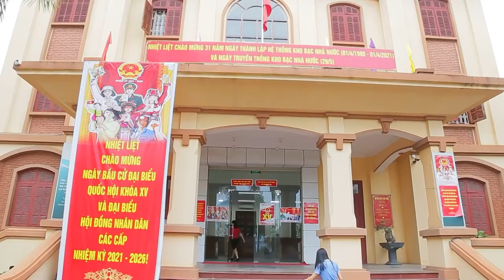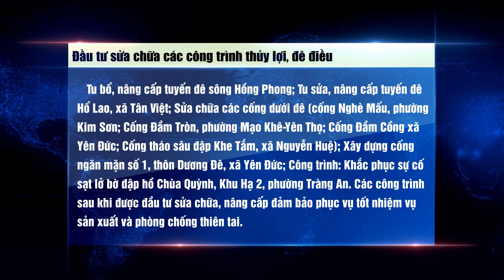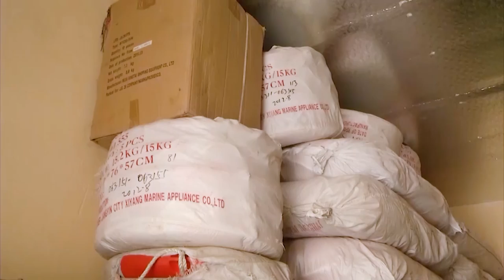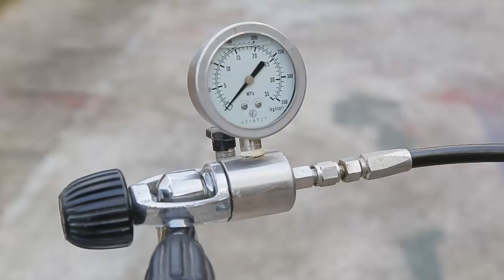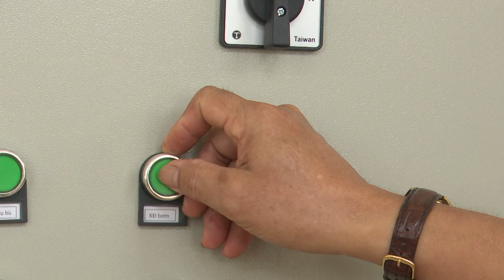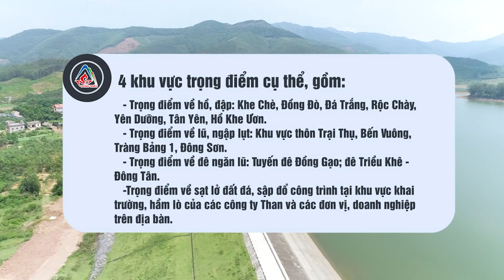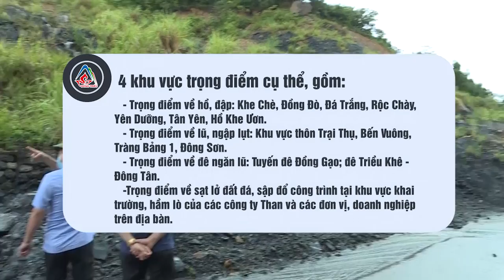Đông Triều | Chủ động phòng chống thiên tai và tìm kiếm cứu nạn